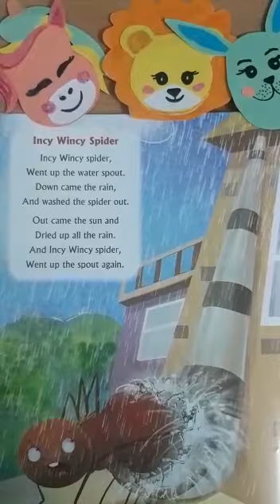English Rhyme : Incy Wincy Spider (LKG) | KIDZ MILLENNIUM SCHOOL, ROORKEE